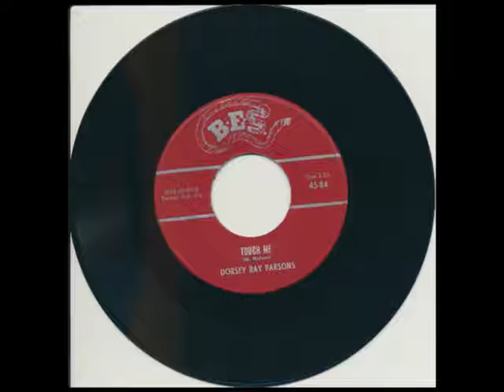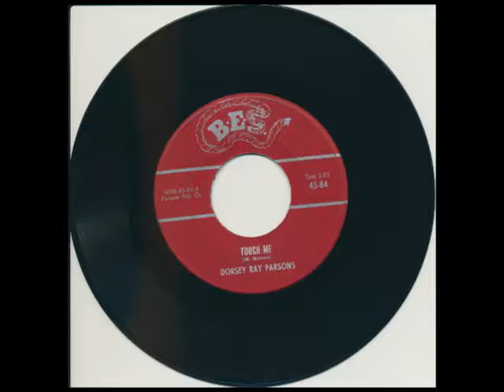Dorsey Ray Parsons - Touch Me (W. Nelson) B-E-S 45-84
Dorsey Ray Parsons - Touch Me (W. Nelson) B-E-S 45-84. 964. Label is a
Buddy Starcher label out of West Virginia.